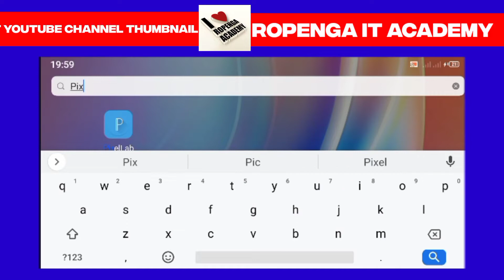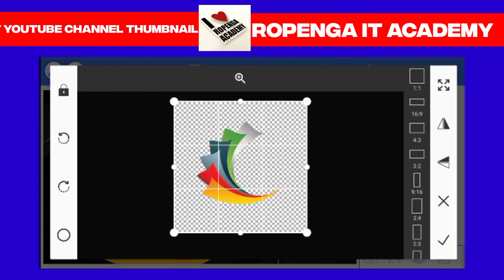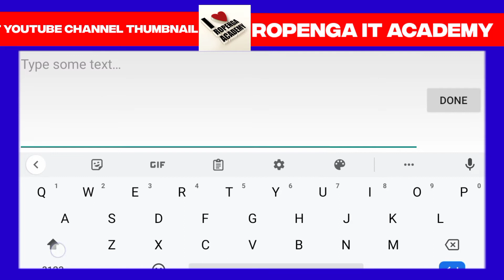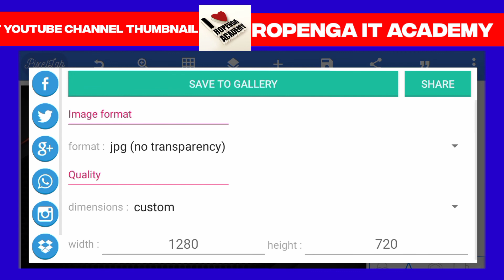Step by toturial of how to design YouTube thumbnail/ banner in pixillab for Free in minutes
this video Toturial videos will show you how to create YouTube channel banner or thumbnail for Free 🆓